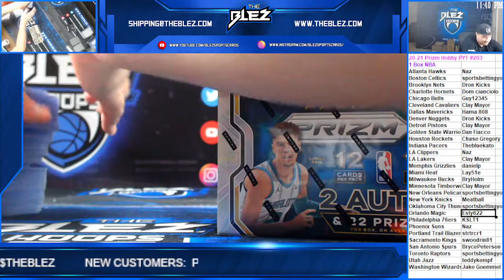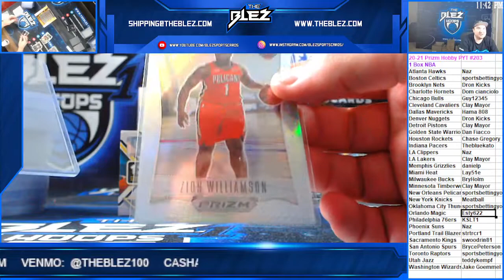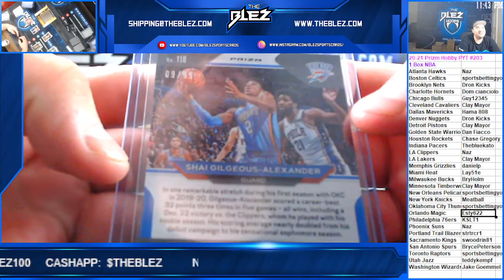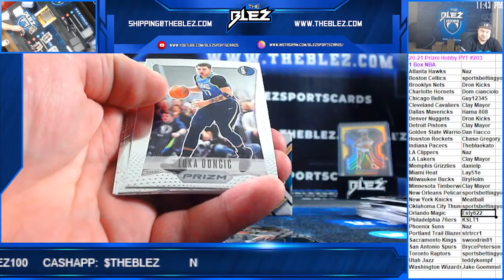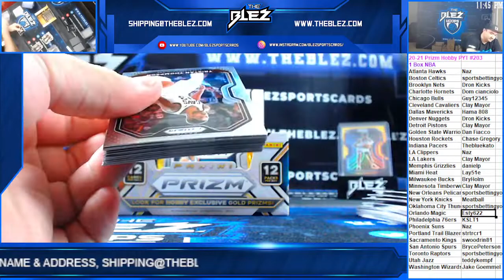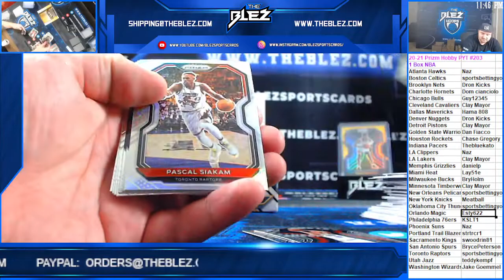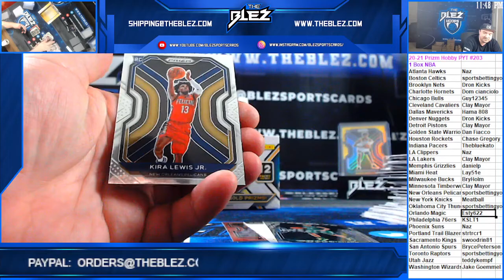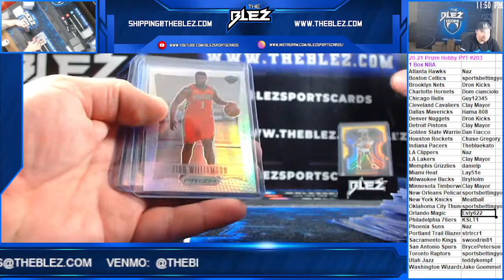20 21 Prizm Hobby 1 Box NBA PYT 203